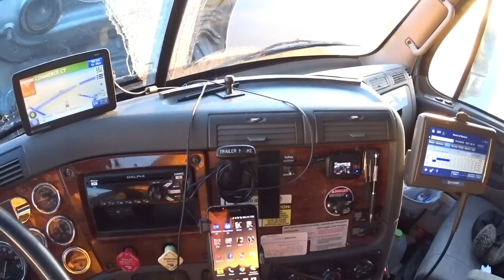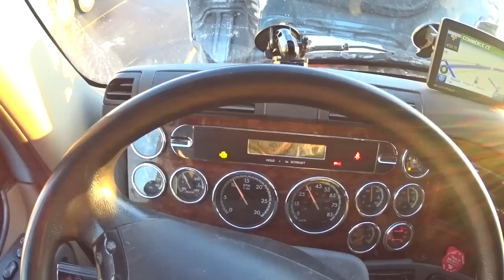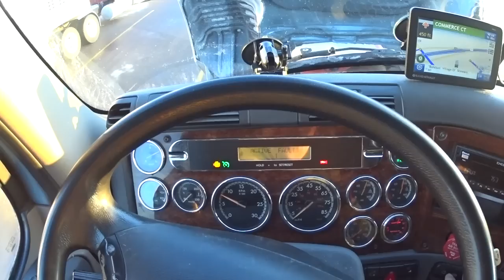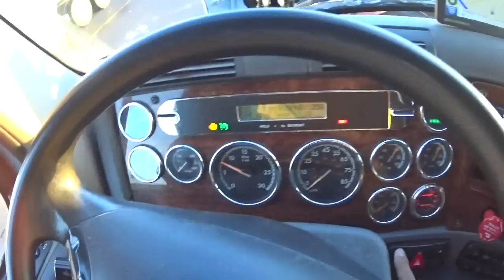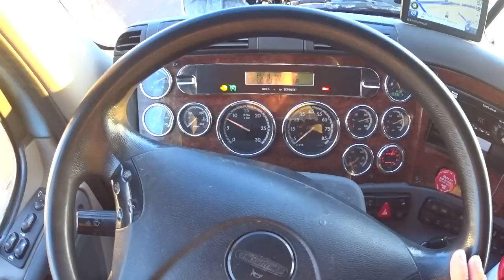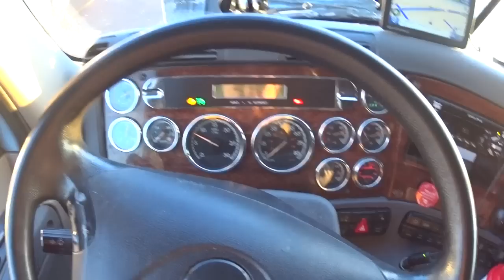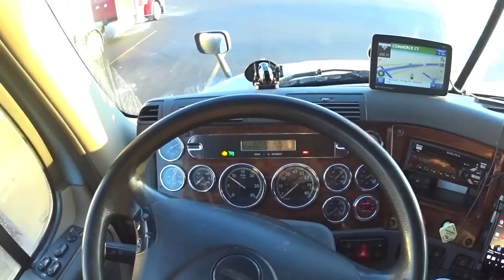3017 will Babyblue start at 4℉ ? Why is the engine check light on?